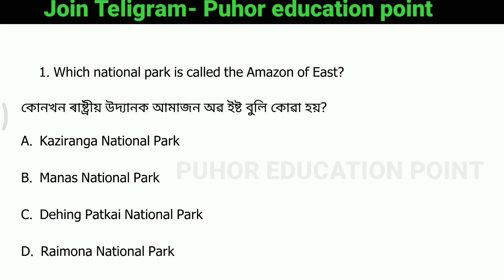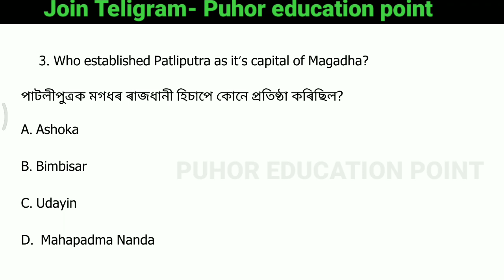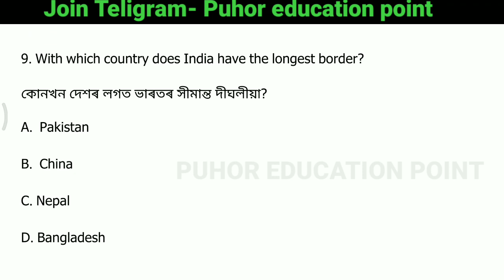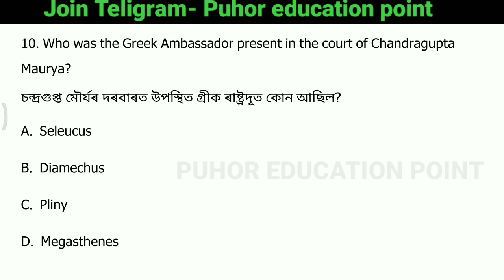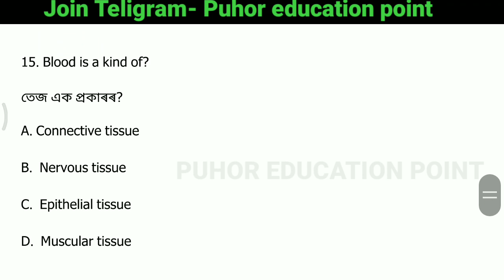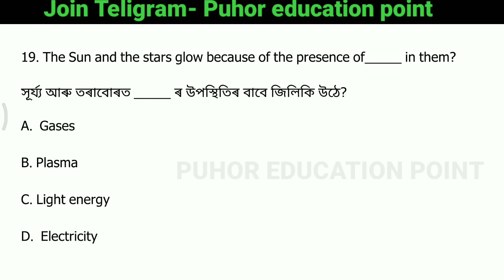MOCK TEST for ADRE 2.0 Exam 2023 part 6 || Grade 3 & 4 Post || 32k vacancy and DME exam preparation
ADRE 2023 new job
ADRE exam
ADRE exam preparation
ADRE job update
ADRE job newsnews
ADRE job syllabus
ADRE PREVIOUS QUESTION PAPER
ADRE 2.0
32000 vacancy assam govt
32k vacancy assam govt
32000 job preparation
32k job preparation
Assamayear book 2023
LUCENT gk 2023
Lucent's gk free pdf 2023
previous year question paper assam govt job
Adre previous year question paper
ADRE GRADE 3 AND 4
Dme exam
Dme new update
Dme previous year question
Apdcl syllabus
Dme syllabus
Forest syllabus
Apdcl new update
Apdcl and Forest and Dme 2023 grade 3 & 4 exam
Apdcl and Forest and Dme syllabus
 Apdcl and Forest and Dme previous year question paper
 Apdcl and Forest and Dme exam date
Forest syllabus 2023
Dme syllabus 2023
Apdcl syllabus 2023
Assam police syllabus 2023
exam syllabus 2023
Assam Direct exam
Mock test Forest
Mock test apdcl
Mock test Dme
Apdcl and Forest and Dme exam preparation
Apdcl and Forest and Dme exam book
Apdcl and Forest and Dme exam 2023
Apdcl and Forest and Dme exam questions and answers
Assam grade III and IV online apply full process